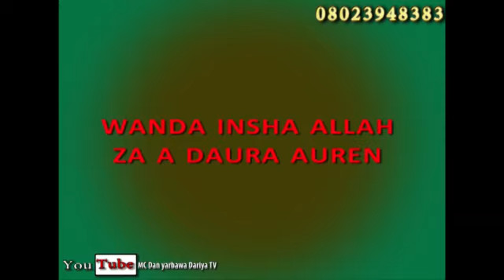Auren Amira and company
Video from Adamu Saidu Alhaji Uba Da